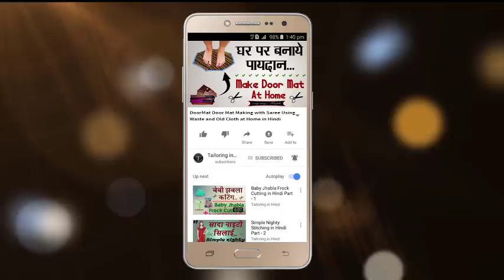DoorMat | Door Mat Making with Saree Using Waste and Old Cloth in Hindi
If You Have Any Question About Video Then Comment Fast...